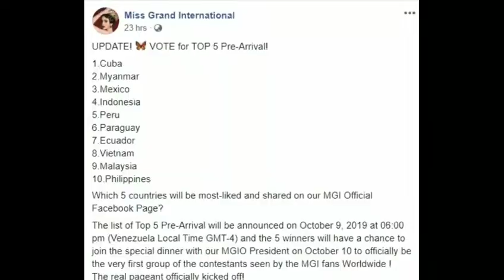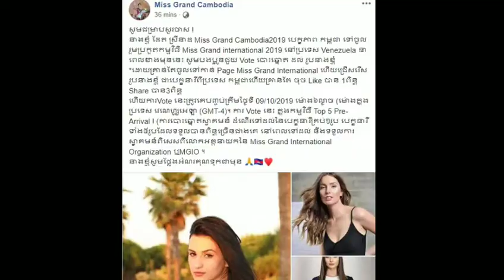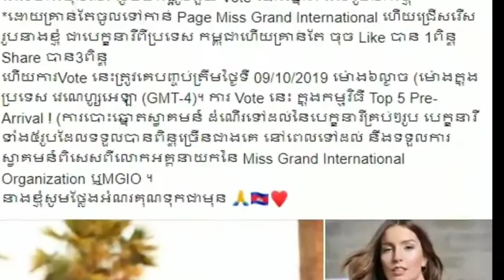ពេលនេះគេនាំមុខអស់ហើយ! តោះៗជួយបោះឆ្នោតឲ្យ Miss Grand Cambodia 2019 បវកញ្ញា៥រូបដែលបានពិន្ទុច្រើនជាងគេ​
It's all over now!  Let's vote for Miss Grand Cambodia 2019 Miss Top 5

សូមស្វាគមន៍មកកាន់បណ្តាញព័ត៌មានសូមកុំភ្លេចចុះឈ្មោះជាវប៉ុស្តិ៍របស់ខ្ញុំសូមអរគុណ!

សូមអរគុណយ៉ាងជ្រាវជ្រៅវ
Thank You So much !